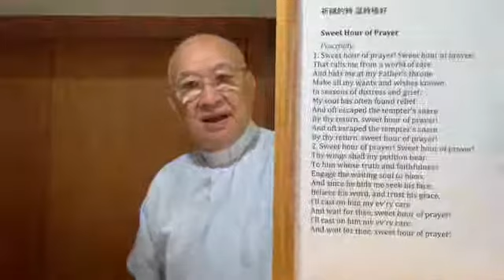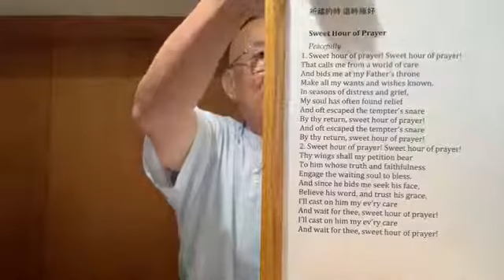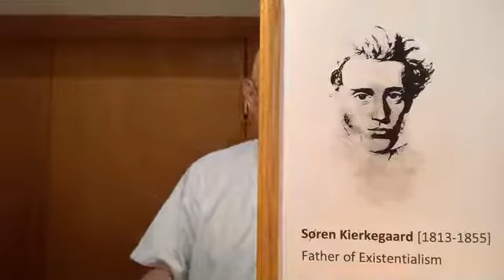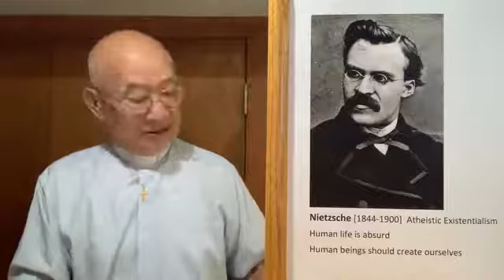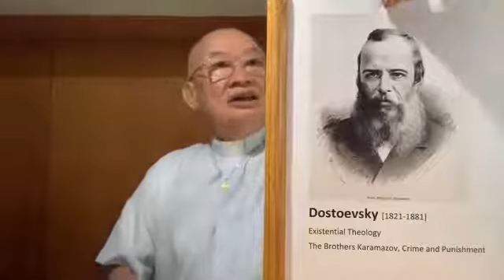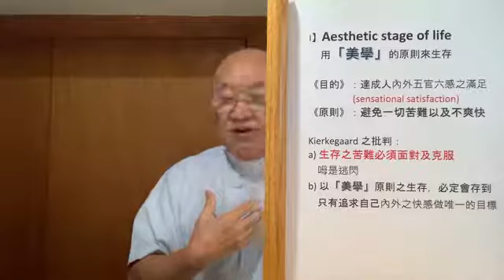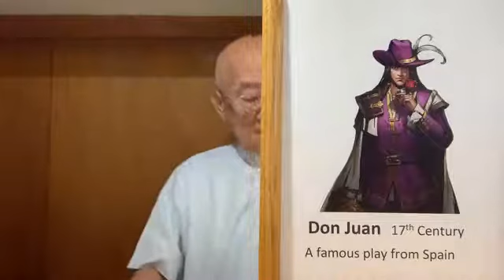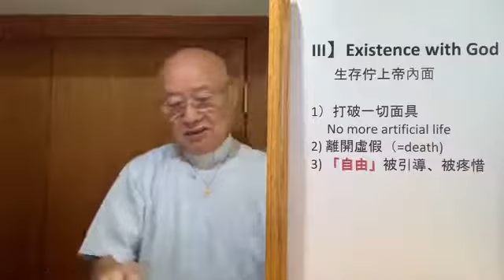衛鄉台灣教會 09/19/2021主日視訊禮拜《影音檔》，『移山倒海 』（上）林順明牧師, 『Prayer』（I）by Rev. Paul Lin.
The Sunday Sermon Video of Westchester Taiwanese Trinity Church for 2021-09/19 『Prayer』（I) by Rev. Paul Lin. 衛鄉台灣教會 09/19/2021主日視訉禮拜《影音檔》『移山倒海』（上）林順明 牧師.

【聖經】馬太 21:21-22
        耶穌應講：「我實在給恁講，恁若有信，
        無訝疑⋯⋯就若對此的山講，著徒（soa)
        落海中，亦會成。」

         路加 11:9
         閣給恁講：「恁求，就互恁；
         找，就遇（tu)到；拍門，就給恁開。」